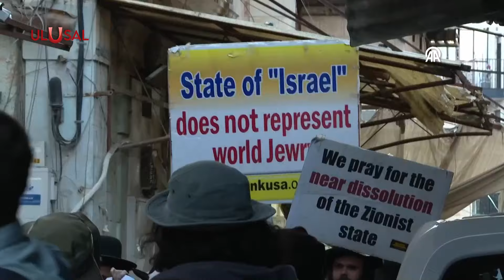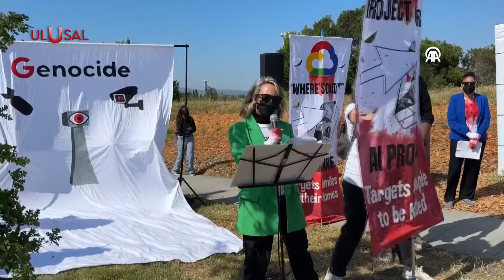Netanyahu İsraillileri bıktırdı | ULUSAL HABER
Büyük Felaket Nekbe’nin yıldönümünde İsrail vatandaşı binlerce Filistinli Hayfa’da eylem yaptı. Siyonizm karşıtı Yahudiler ise Kudüs’te yürüdü. Dünya çapında Filistin'e destek eylemleri de sürüyor.